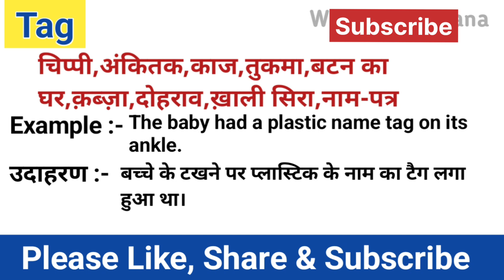Tag meaning in hindi || Tag ka matlab kya hota hai| word meaning in hindi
In this video you will understand the meaning of Tag     in Hindi and also learn the Pronunciation of Tag    , that is, along with the meaning of Tag    , you will also learn that the correct way of speaking Tag     is done.
 इस वीडियो में आप Tag     का हिंदी में मतलब समझेंगे ओर साथ मे Tag     का Pronunciation भी सीखेंगे यानी कि आप Tag     के अर्थ के साथ साथ ये भी सीखेंगे की Tag     को बोलने  का सही तरीका किआ है  |